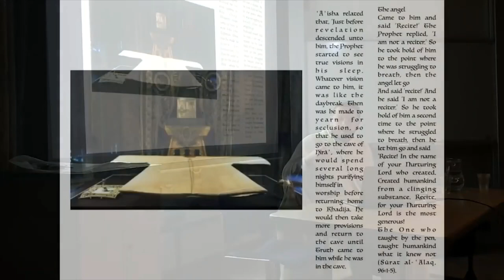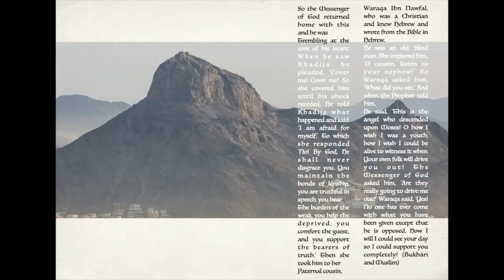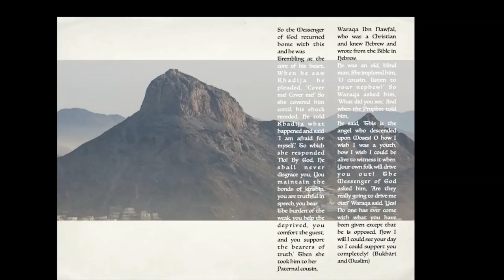The Timeless story of First Revelation upon The Prophet - Hasan Spiker